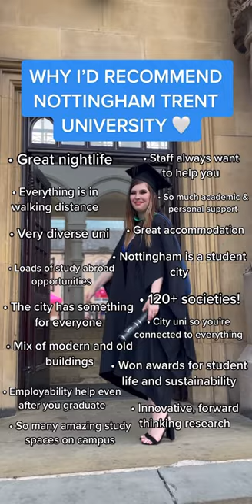WHY I’D RECOMMEND NOTTINGHAM TRENT UNIVERSITY… 🎓📚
Hi, my name is Gaia and I'm a 4th year Psychology with Criminology student

UPLOAD TIME (regular videos)
Tuesday 6pm